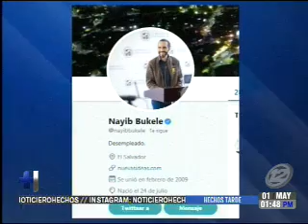Nayib Bukele se despidió de los capitalinos en el Centro Histórico